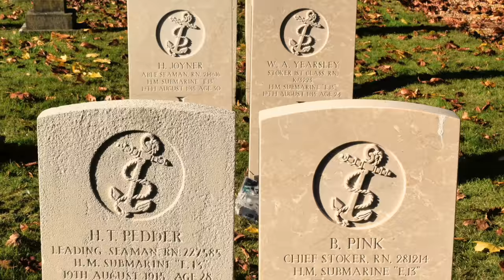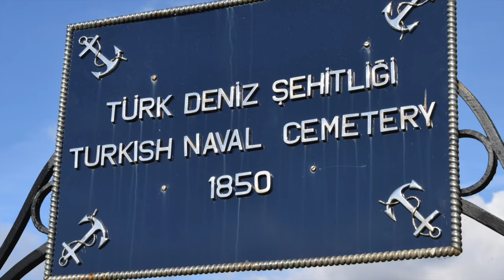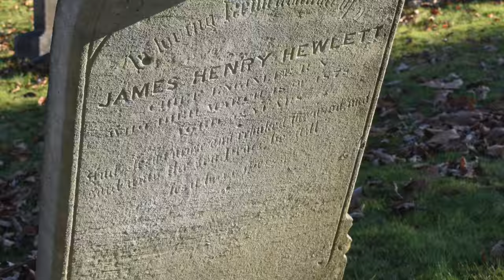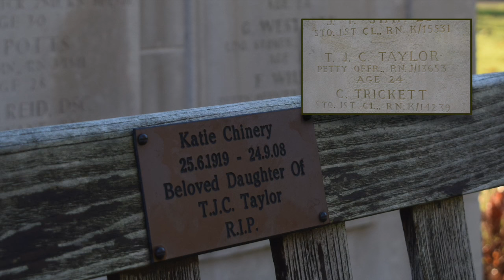Haslar Royal Navy Cemetery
A visit to The Haslar Royal Navy Cemetery in Gosport, Hants, a beautiful tranquil place steeped in History, well worth a visit if You are in the area.